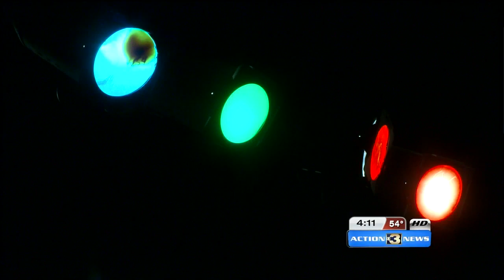Stand up comics start show to talk about addiction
For many, drugs and alcohol addiction can lead to rehab, jail, or worse. For Kurtis Matthews and Mark Lundholm, it lead them to the comedy stage.